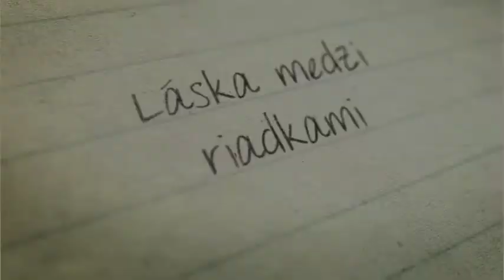Showreel autumn/winter 2010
My work for TV Doma and Markiza
september 2010 - february 2011